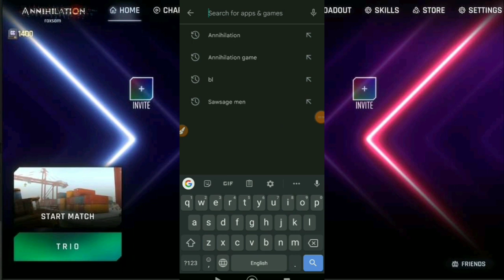চলে আসছে Annihilation || Annihilation Game Bangladesh || Annihilation Game Download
annihilation game🔰
bangladeshi annihilation game🔰
bd game🔰